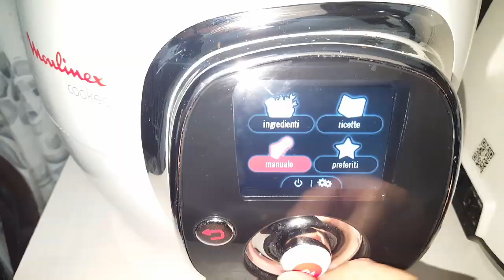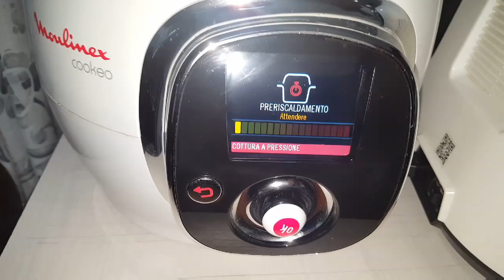RISO VENERE CON SALMONE COOKEO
INGREDIENTI: 240g di riso venere, 540ml di brodo vegetale, 1 cucchiaino di sale, 8 pomodorini, 100g di salmone affumicato, 30ml di vino bianco,1 scalogno.
PREPARAZIONE: Lavate e scolate il riso, lavate e tagliate i pomodorini, tritate lo scalogno , tagliate a listarelle il salmone. Nella pentola del cookeo mettete 3 cucchiai di olio e.v.o  fate scaldare. Aggiungete lo scalogno tritato e fatelo rosolare. Unite i pomodorini il sale e cuocete per 2 minuti. Aggiungete il salmone, il vino bianco e fatelo evaporare. Unite il riso e il brodo vegetale. IMPOSTATE COTTURA A PRESSIONE PER 15 MINUTI. Buon appetito!☺